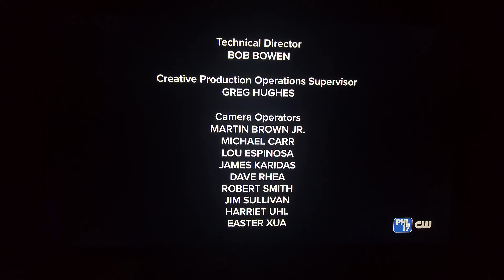Judy Justice: S1E34 - Credits